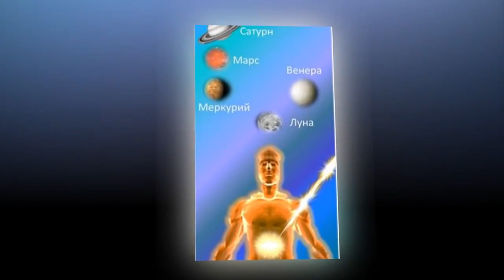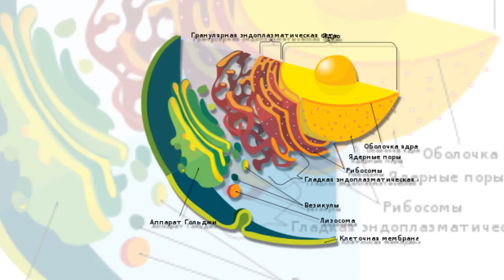Луч Рибо-2 Учение "Древо Жизни" Аркадия Петрова, визуализацию сделала Любовь Ткаченко